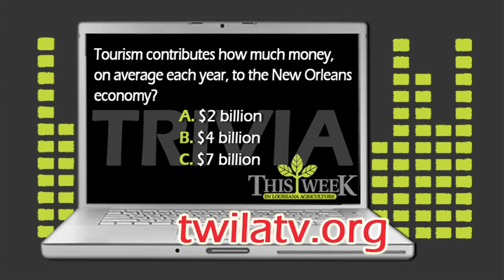Ag Minute: Farmers' Markets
This Week in Louisiana Agriculture's Kristen Oaks tells us how farmers' markets began and the benefits of buying fresh produce directly from farmers.